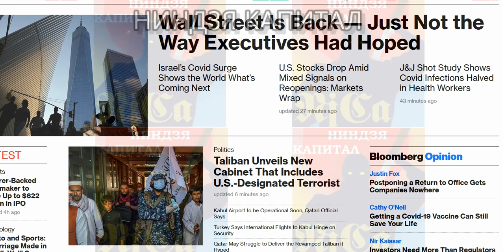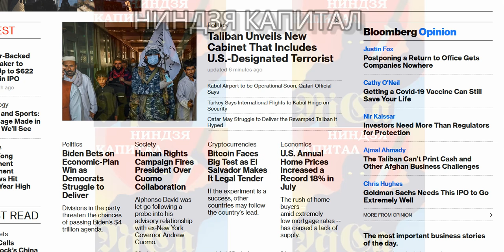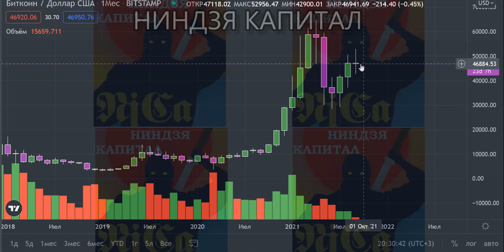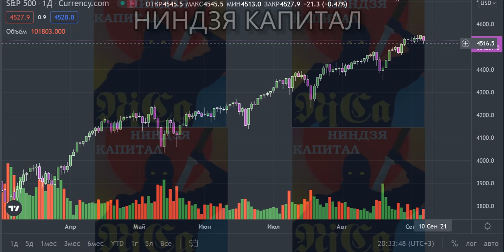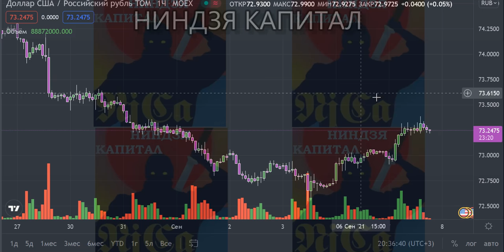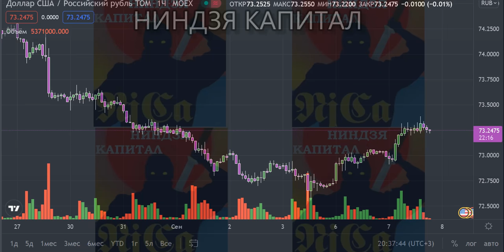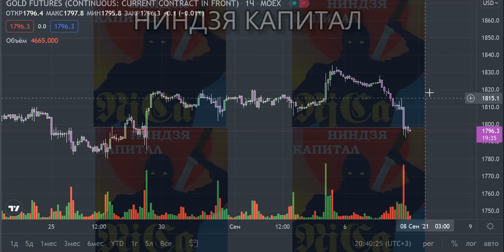07.09. Разочарование УОЛЛ-СТРИТ. Курс ДОЛЛАРА на сегодня.Нефть. Золото. Новости. Трейдинг.Инвестиции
19.08. ОБВАЛ. Рубежи остановки - что дальше? Курс ДОЛЛАРА. Нефть. Золото.Рубль.Фин. новости.Трейдинг
19.08. ОБВАЛ. Рубежи остановки - что дальше? Курс ДОЛЛАРА. Нефть. Золото.Рубль.Фин. новости.Трейдинг
19.08.ПРОТОКОЛЫ ФРС.Курс ДОЛЛАРА на сегодня. Нефть. Золото. SP500. Финансовые новости. Трейдинг.Инвестиции
2.08.РЫНОК ОТСКОЧИ!Курс ДОЛЛАРА на сегодня.SP500.Нефть. Золото.РТС.VIX.
ИТОГИ ФРС. КОМпартия КИТАЯ. Курс ДОЛЛАРА на сегодня. ЗОЛОТО.
ДВИЖЕНИЯ В РУБЛЕ.
13.08.ММВБ Акции.
ПРОГНОЗ НА НЕДЕЛЮ.COT CFTC.Курс ДОЛЛАРА.Нефть. Золото. Серебро.SP500. NASDAQ.
19.08. ОБВАЛ.Рубежи остановки - что дальше? Курс ДОЛЛАРА. Нефть. Золото.
16.08.Курс ДОЛЛАРА на сегодня.Нефть. Золото. Рубль.Трейдинг.Инвестиции
16.08.ММВБ акции:СБЕР.ГАЗПРОМ.РТС.Лукойл.ВТБ. Норильский никель.APPLE. QUALCOM.ЕвроДоллар

Channel NINJA CAPITAL - a channel about trading, investments, macroeconomics, the stock market and the exchange rate (forecast of the dollar, euro and ruble rates in this video).
Let's analyze the dollar rate for today, the euro rate, the ruble rate.
We will make a technical analysis, forecast of the ruble exchange rate, the euro exchange rate.
Oil. Where will the oil price go today - down or up? what affects the oil price? Let's analyze the news from the world media, what news on the placement of OFZs, how the placement of OFZs can affect the stock market quotes.

How much will the dollar cost? A dollar for 100 rubles or a dollar for 200 rubles, is it a myth or reality?